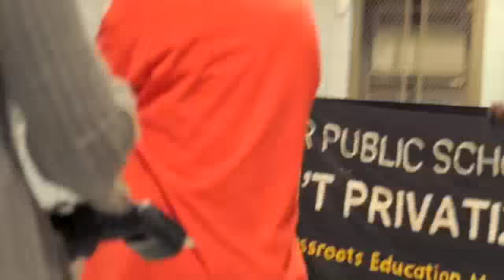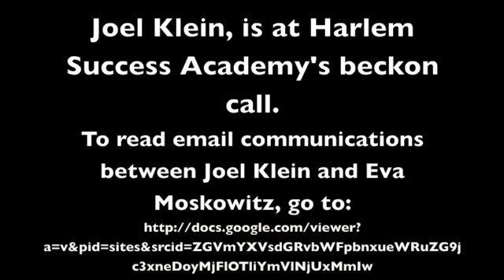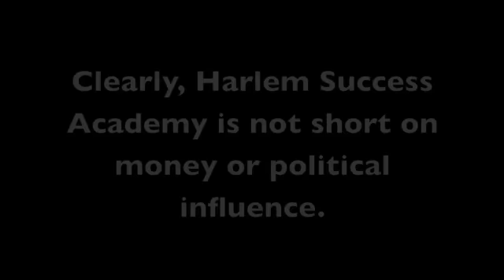PS 30 VS Harlem Success Academy II charter Invasion Part II